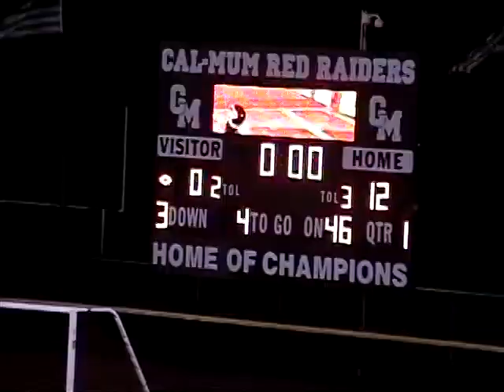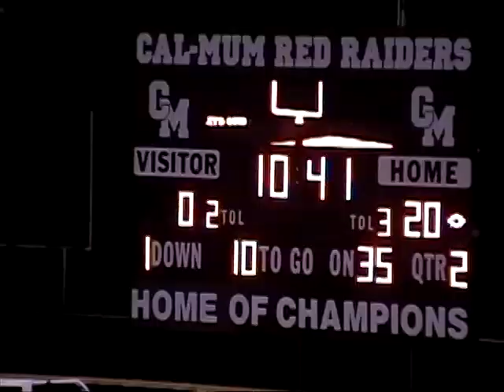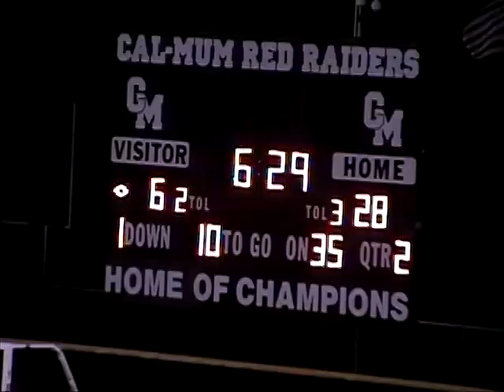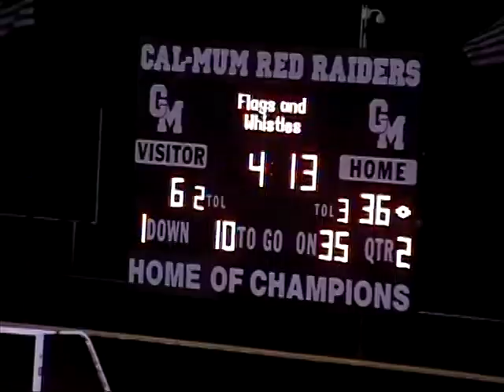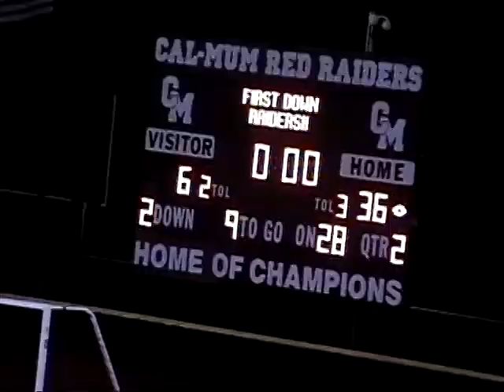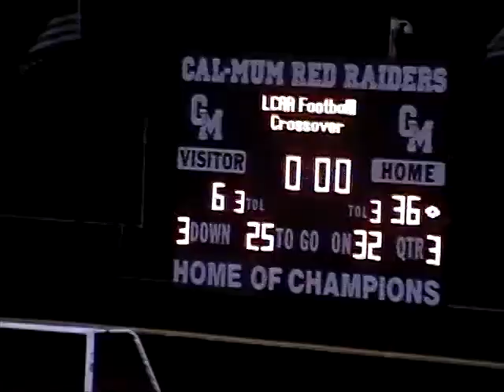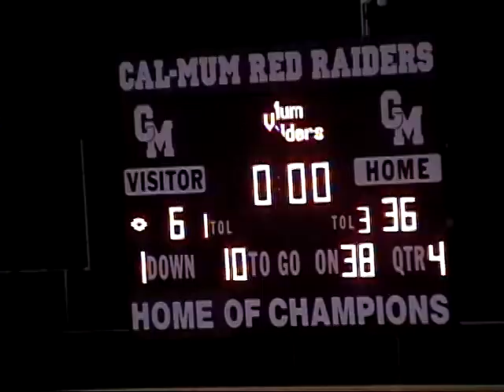2010 9310 CAL MUM VS YORK